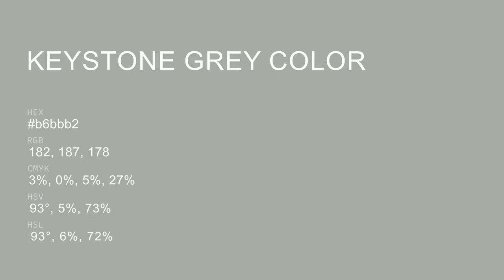Keystone Grey color b6bbb2 hex color - Green color - Warm color b6bbb2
What color is Keystone Grey ? b6bbb2 hex color - Green color - Warm color b6bbb2

Hex b6bbb2 Color Code is also known as Keystone Grey color.

Hex b6bbb2 Color code in RGB color code model is created after adding 71.37% red color, 73.33% green color and 69.80% blue color.
Hex b6bbb2 Color code in CMYK color (process color) code model is generated after subtraction of 2% cyan, 0% magenta, 4% yellow and 26% black.